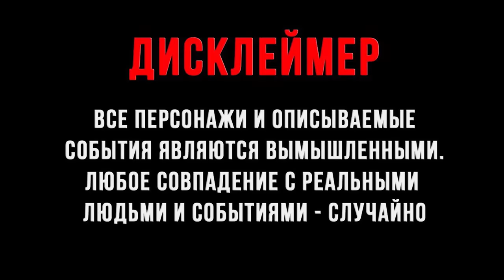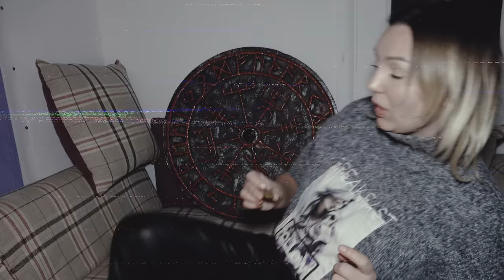ВЫ НЕ ПОВЕРИТЕ КТО ВЫЛЕЗЕТ ИЗ ГРОБА в 3:00 ФРЕДДИ АНИМАТРОНИК С FNAF